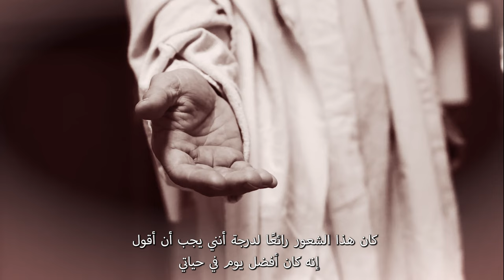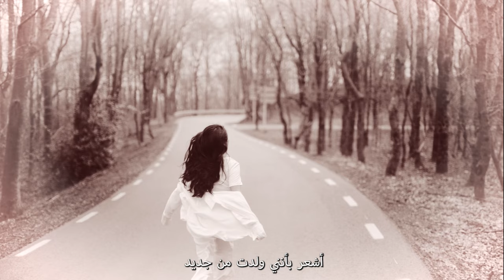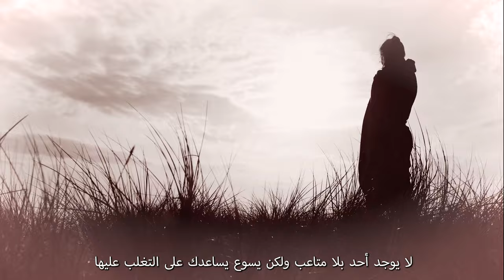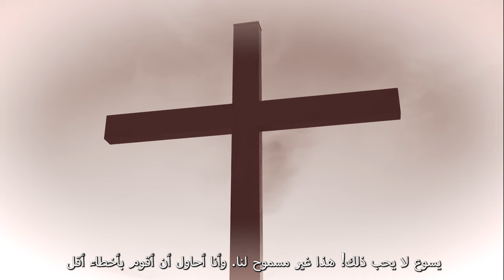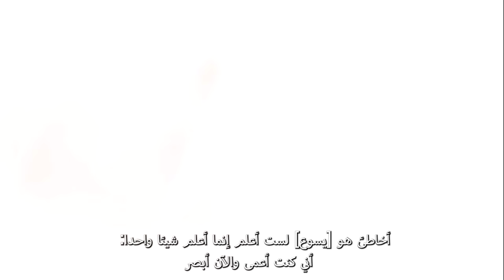هذه قصتي | اختبار الأخت مهناز